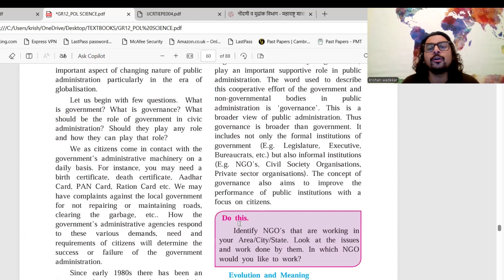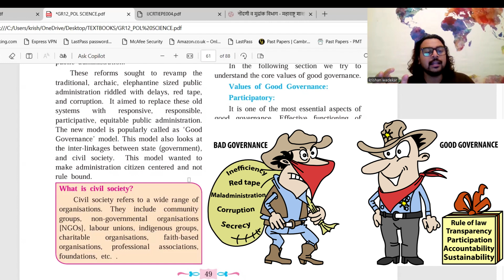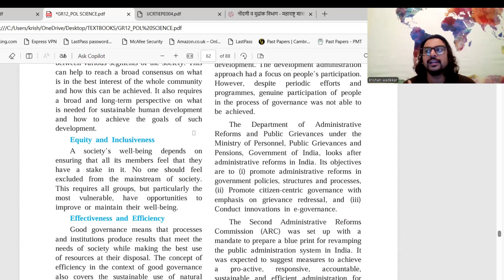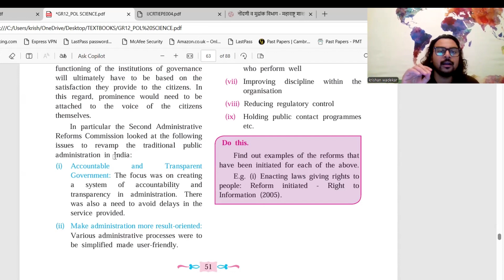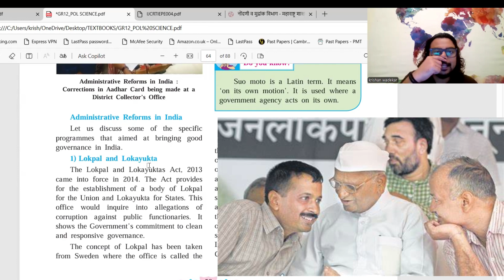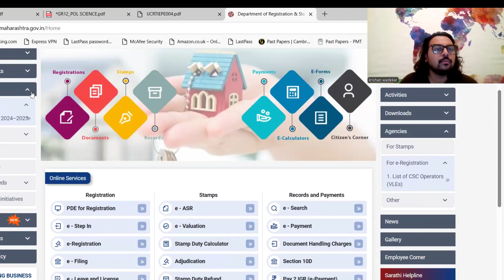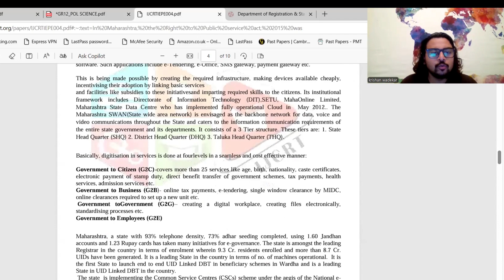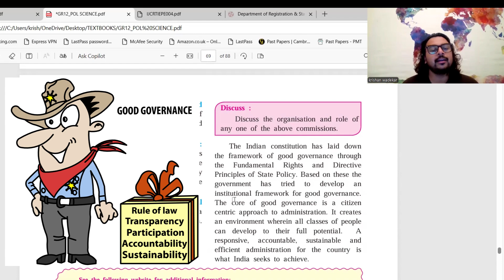Chapter 5 Contemporary India : Good Governance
Today I'm gonna talk about
 In this chapter we will explore the
concept of good governance and citizen
centric administration which has become an
important aspect of changing nature of public
administration particularly in the era of
globalisation.
 Let us begin with few questions.  What
is government? What is governance? What
should be the role of government in civic
administration? Should they play any role
and how they can play that role?
 We as citizens come in contact with the
government’s administrative machinery on a
daily basis. For instance, you may need a
birth certificate, death certificate, Aadhar
Card, PAN Card, Ration Card etc. We may
have complaints against the local government
for not repairing or maintaining roads,
clearing
the garbage, etc.. How the
government’s administrative agencies respond
to these various demands, need and
requirements of citizens will determine the
success or failure of the government
administration.
Since early 1980s there has been an
increasing focus on the performance of the
public administration institutions. To ensure
performance it is necessary that values like
and citizen’s feedback need to be introduced
in the realm of public

These reforms sought to revamp the
traditional, archaic, elephantine sized public
administration riddled with delays,
and corruption It aimed to replace these old
systems
with
responsive,
responsible,
participative, equitable public administration.
The new model is popularly called as ‘Good
Governance’ model. This model also looks at
the inter-linkages between state (government),
and civil society.
 This model wanted to
make administration citizen centered and not
rule bound.
In the post-independence period India
adopted a socialist and welfare model of
development. The development administration
approach had a focus on people’s participation.
However, despite periodic efforts and
programmes, genuine participation of people
in the process of governance was not able to
be achieved.
 The Department of Administrative
Reforms and Public Grievances under the
Ministry of Personnel, Public Grievances and
Pensions, Government of India, looks after
administrative reforms in India. Its objectives
are to (i) promote administrative reforms in
government policies, structures and processes,
(ii) Promote citizen-centric governance with
emphasis on grievance redressal, and (iii)
Conduct innovations in e-governance.
The Second Administrative Reforms
Commission (ARC) was set up with a
mandate to prepare a blue print for revamping
the public administration system in India. It
was expected to suggest measures to achieve
a pro-active,
responsive, accountable,
sustainable and efficient administration for
the country at all levels of government. One
of the main tasks of the Commission was
concerned with Citizen Centric Administration.

The State of Maharashtra was the first
and pioneer State in India to introduce the
concept of Lokayukta. The Maharashtra
Lokayukta Institution came into being in
1972. The Lokayukta can investigate
allegations or grievances arising out of the
conduct of public servants including political
executives, legislators, officers of the State
Government, local bodies, public enterprises
and other instrumentalities of Government. A
member of the public can file specific
allegations with the Lokayukta against any
can also initiate suo-moto inquiry into the
conduct of public servants. The government
of India appointed Pinaki Chandra Ghose as
the first lokpal in 2019
 Citizens’ Charters
 Citizens’ Charter is based on the premise
that the Citizen is “King” and government
organisations exist to serve the citizens.  In
order to ensure that both, the service providers
as well as citizens realise that public agencies
are meant to provide service, each organisation
should spell out the services it has to perform
and then specify the standards/norms for
these services. Once this is done then the
organisation can be held accountable if the
service standards are not met. Government of
India commenced the exercise to formulate
Citizens’ Charters in 1996.

National Commission for Scheduled
Castes

Tribes

National Commission for Women

National Commission for the
Protection of Child Rights

National Commission for Backward
Classes

National Commission for Minorities

 National Consumer Disputes Redressal
Commission